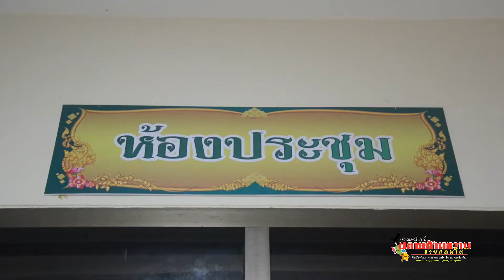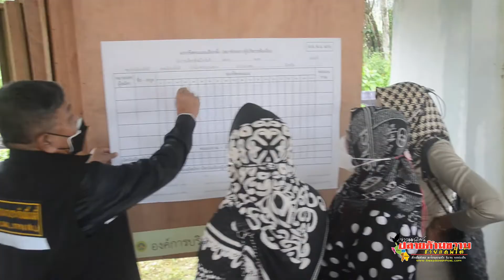อบต.รือเสาะออก เตรียมความพร้อมก่อนเลือกตั้ง สมาชิกและนายก อบต.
ประพันธ์  ฤทธิวงศ์ บก.ปลายด้ามขวาน@ชายแดนใต้/รายงาน
   เมื่อ วันที่ 25-26 พ.ย. 2564 ที่ห้องประชุมอบต.รือเสาะออก  อ.รือเสาะ  จ.นราธิวาส  อบต.รือเสาะออก จัดประชุมโครงการอบรมคณะกรรมการประจำหน่วยเลือกตั้ง (กปน.) เจ้าหน้าที่รักษาความปลอดภัยและเจ้าหน้าที่ อสม.ประจำหน่วยเลือกตั้ง สมาชิกสภาองศ์การบริหารส่วนตำบล และนายกองค์การบริหารส่วนตำบลรือเสาะออก   ซึ่งจะมีการเลือกตั้งขึ้น  ในวันที่ 28 พ.ย 2564 ตั้งแต่เวลา  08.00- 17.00 น.

   . โดยมีนายบุญฤทธิ์  สิริกุสโลปกรณ์  ปลัดอำเภอรือเสาะ เป็นประธานคณะกรรมการ กกต. อบต.รือเสาะออำ เปิดการอบรม พร้อมด้วย นายซูลกิปลี  สะมะแอ  ครูโรงเรียนบ้านลาเมาะ  นางลาตีฟ๊ะ  โต๊ะยอ  ครูสอน โรงเรียนบ้านกาโดะ  เป็นกรรมการ อบต.รือเสาะออก  ซึ่งมีนายภาณุ  ลาเต๊ะ ปลัด อบต.รือเสาะ เป็น ผู้อำนวยการเลือกตั้งประจำ  อบต.รือเสาะออก
        สำหรับการจัดอบรมครั้งนี้ได้รับเกียรติจากนายกรีฑา แดงดี  อดีตผู้อำนวยการโรงเรียนบาลูกา  และคณะผู้ประสานงานพื้นที่ (สล.3) มาเป็นวิทยากรให้ความรู้แก่ผู้ปฏิบัติหน้าที่ประจำหน่วยเลือกตั้ง
และต่อมาเมื่อวันที่ 27 พ.ย.2564 ที่สำนักงานองศ์การบริหารส่วนตำบลรือเสาะ   ผู้สื่อข่าวรายงานว่า คณะกรรมการประจำหน่วยเลือกตั้งแต่ละหน่วย ต่างทยอยเดินทางมารับหีบบัตร บัตรลงคะแนน และอุปกรณ์ต่าง ๆ และมีมาตรการคุมเข้มป้องกันโควิด-19 อย่างเคร่งครัด ตรวจวัดอุณหภูมิก่อนเข้ารับอุปกรณ์ โดยคาดว่ามีผู้มาใช้สิทธิเลือกตั้งนายก อบต. ครั้งนี้ ไม่ต่ำกว่าร้อยละ 80 เปอร์เซ็นต์เพื่อเตรียมการเลือกตั้งนายก อบต. ในวันที่ (28 พ.ย.2564.) ทำให้บรรยากาศเป็นไปอย่างคึกคัก โดยมีเจ้าหน้าที่ตำรวจทั้งในและนอกเครื่องแบบเฝ้าสังเกตการณ์
    ทั้งนี้ อบต.รือเสาะออก   มีผู้สมัครนายก อบต. 2 คน สมาชิก อบต. 18  คน  ผู้มีสิทธิเลือกตั้ง  จำนวนทั้งสิ้น  3,866 คน มีหน่วยเลือกตั้งสถานที่เลือกตั้ง  8หน่วยเลือกตั้ง